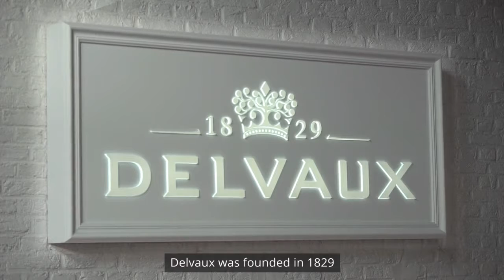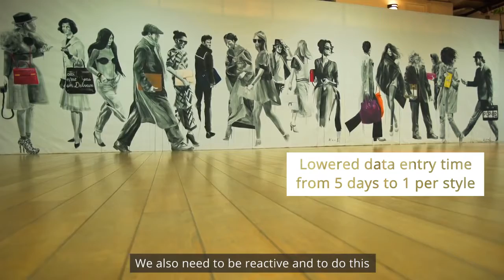[Success Story] Delvaux | Centric Software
Boosting Team Energy and Efficiency with Centric PLM at Delvaux